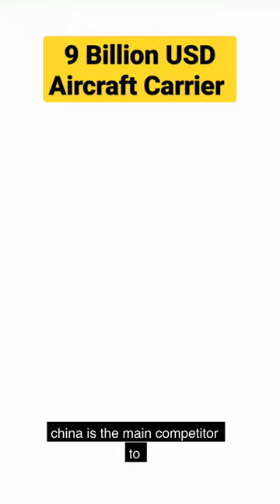9 Billion USD Aircraft Carrier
China launched its third aircraft carrier on Friday, the Fujian, named after the province opposite self-ruled Taiwan, sending a statement of intent to rivals as it modernizes its military.